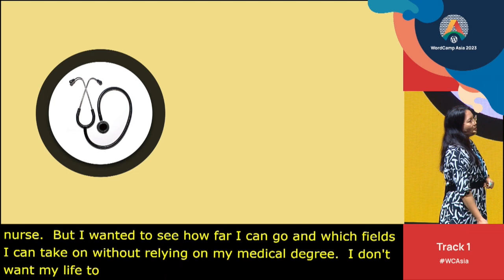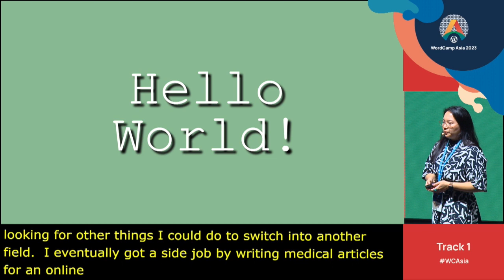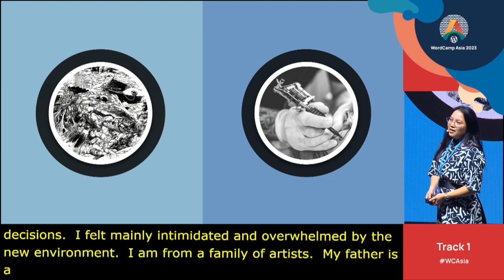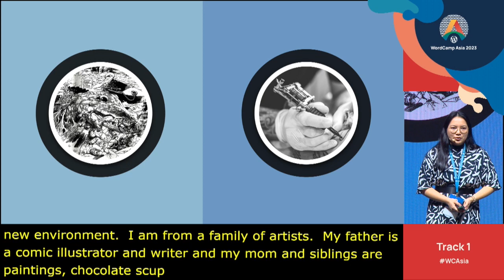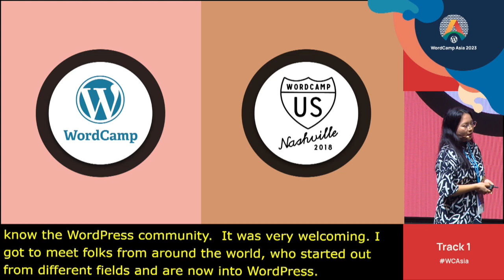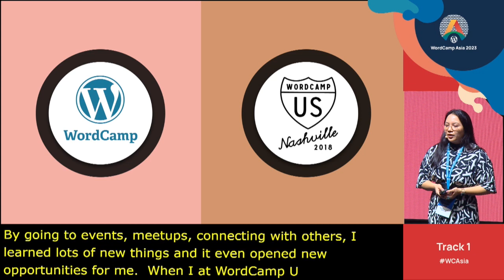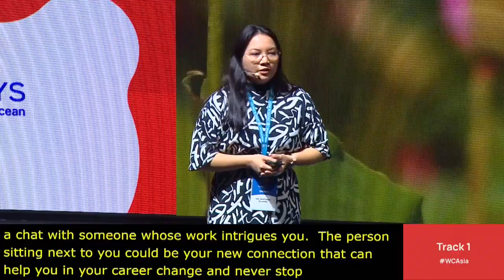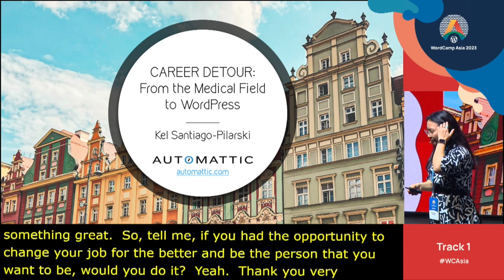Career Detour: From the Medical Field to WordPress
This is a talk about the adventure and challenges of switching careers from two different fields: medical and WordPress. The route had a lot of unique challenges, colorful characters and transformative life scenarios.